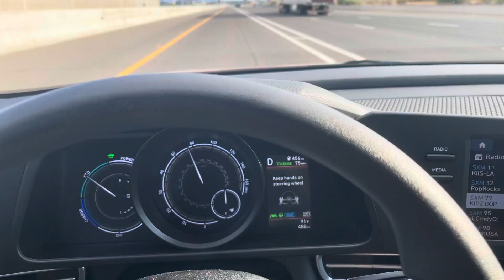Varty Ian - Hotel California